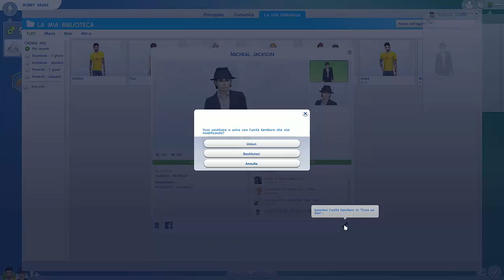The Sims 4 - ANTEPRIMA CREA UN SIM - PC Gameplay ITA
The Sims 4 is an upcoming life simulation game. It will be the fourth installment in The Sims series. Electronic Arts announced the game on May 6, 2013, and it is scheduled to be released for Microsoft Windows on September 2, 2014.[1] A Mac release has been confirmed, but a date not announced, and there are currently no plans for a console release.[2][not in citation given]

The game has the same concept as its predecessor, The Sims 3. Players control their Sims in various activities and form relationships. The game, like the rest of the series, does not have a defined final goal; gameplay is nonlinear. The Create a Sim and Build Mode tools have been redesigned to allow more versatility when creating game content. Emotional state plays a larger role in gameplay than in previous games in the series, with effects on social interaction, user interface, and personality.[citation needed]

On August 20, 2013, The Sims 4 was revealed via gameplay demo and release trailer at Gamescom. Previews of the building and character creation systems debuted earlier in 2014. Additional game footage and the release date were revealed at the Electronic Entertainment Expo on June 9, 2014.[1]